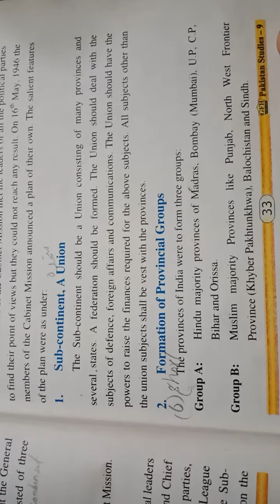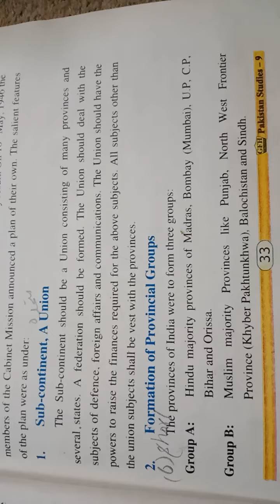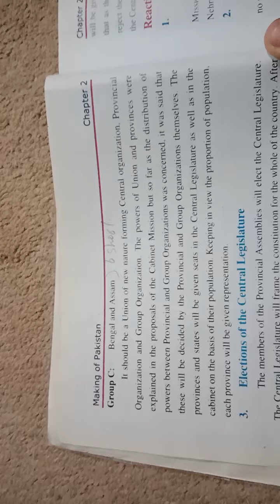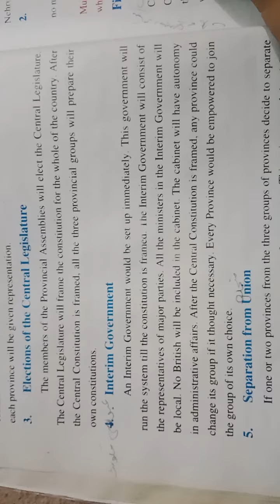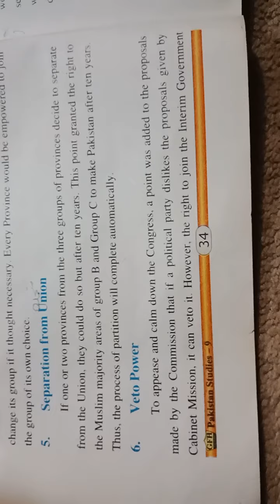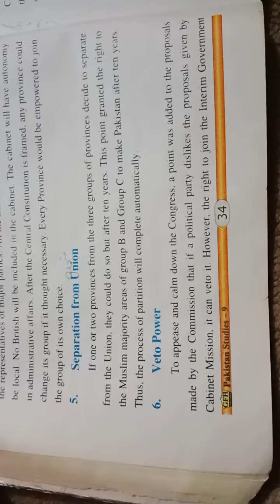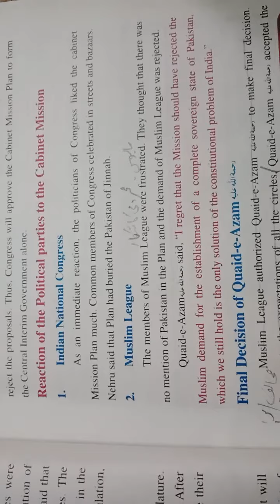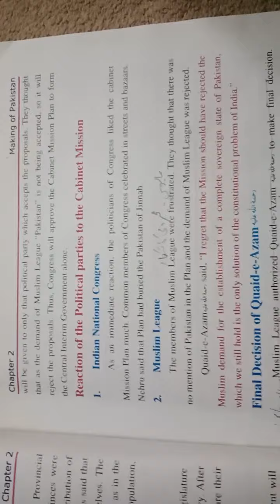Grade 8 ( pakistan studies) Mrs Farah Jamil lesson 23(B)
Book : G. F. H. Publishers
Chapter :2
Topic : proposals of cabinet mission